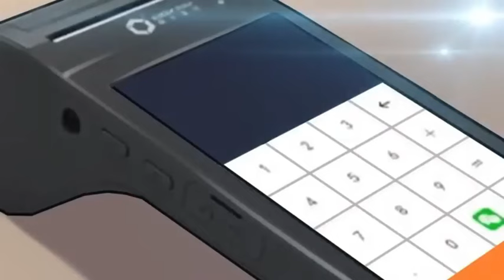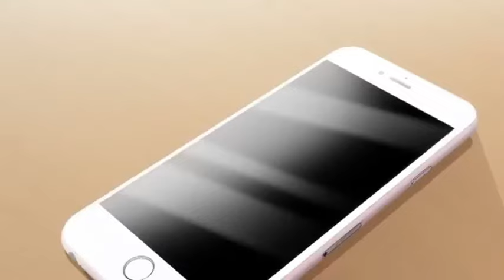【ENG SUB】至尊道医纵横都市。 一针生，一针死。 惩奸除恶，妙手仁心！《都市至尊》第1-20集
00:00 加入Qixiang-YouTube会员 抢先看更多精彩动漫：

【故事簡介】
至尊道医纵横都市。 一针生，一针死。 惩奸除恶，妙手仁心！